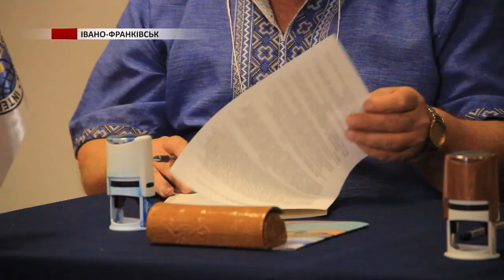В Івано-Франківську представники осередку Таеквон до підписали одразу три меморандуми про співпрацю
Сюжет ТРК "РАІ"